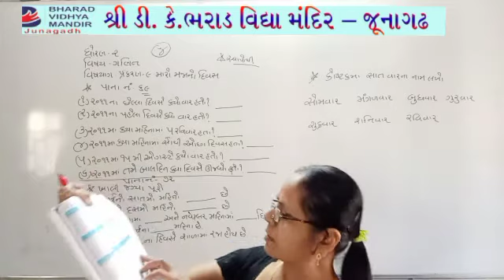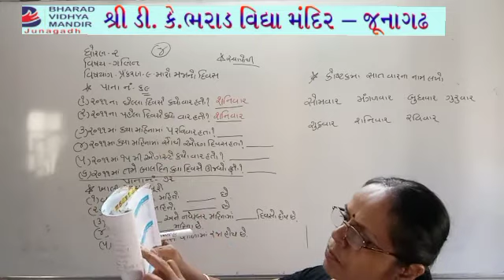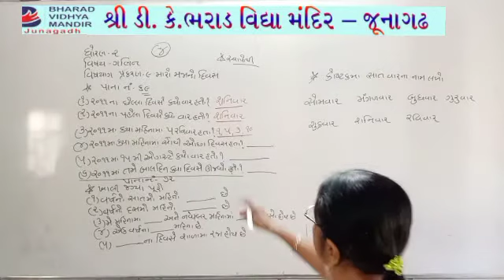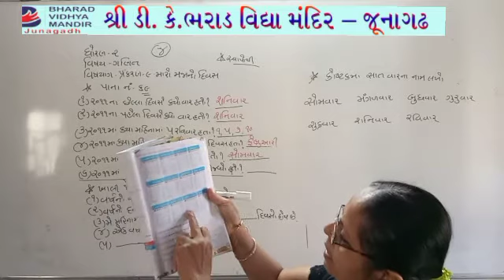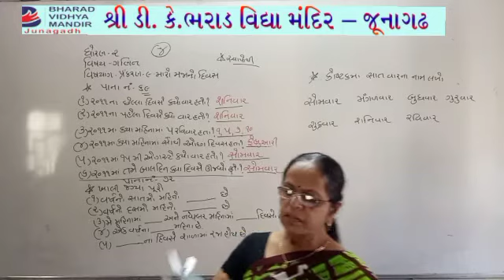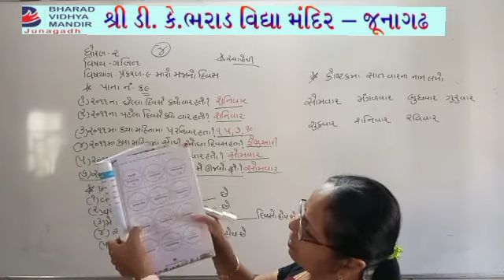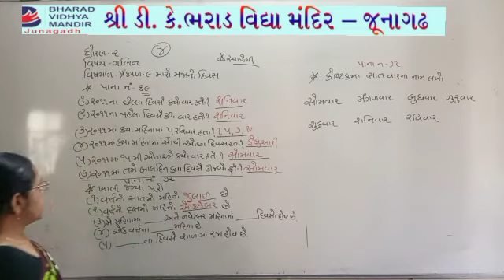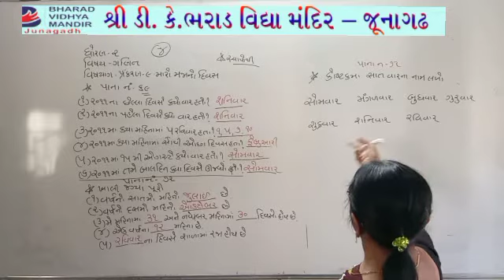ધોરણ 2(વિષય ગણિત(પ્રકરણ-9))ભરાડ વિદ્યામંદિર જૂનાગઢ 22-12-20